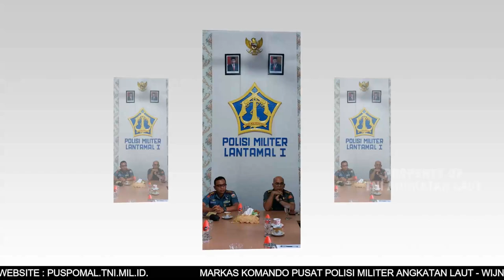BERITA MINGGUAN L3W BULAN SEPTEMBER MINGGU KE 1